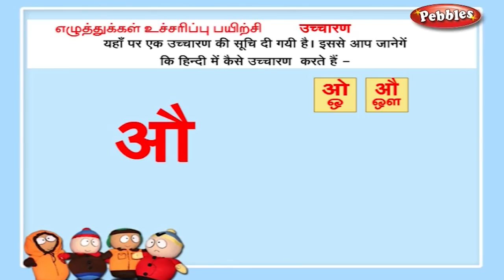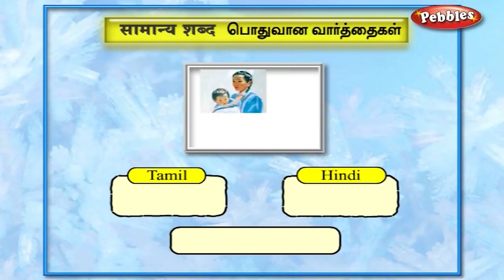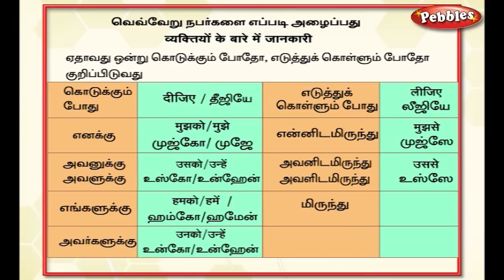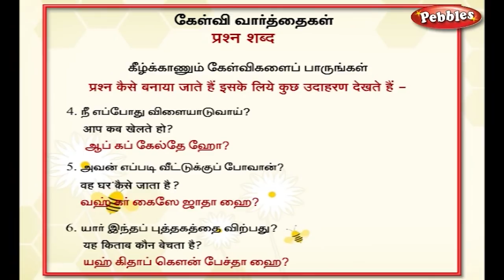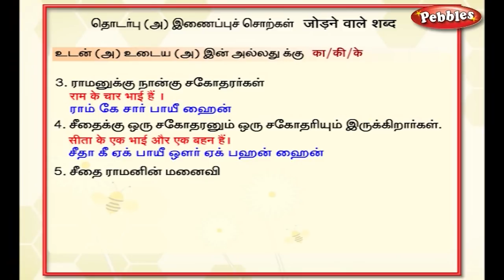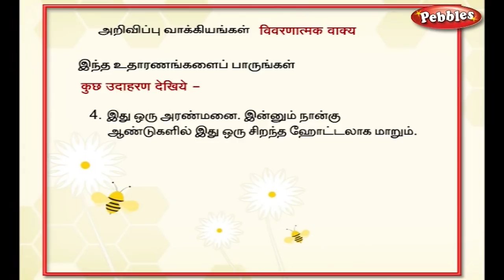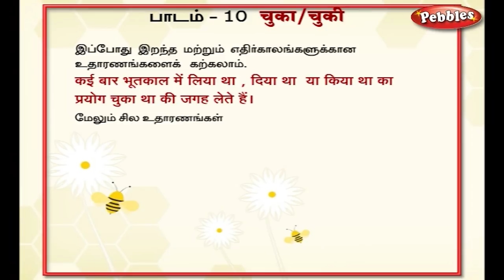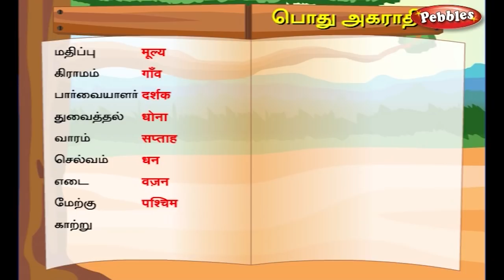Learn Hindi Through Tamil | Spoken Hindi | Speak Hindi through Tamil | Language learning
Watch Latest Kids Songs .

Pebbles presents “Spoken HINDI Conversations Thro’ TAMIL Vol-1 & 2” to converse freely in HINDI at various situations. It helps to speak fluently in HINDI through the apt explanations given in TAMIL and enable one to face various situations confidently which one come across in their daily life. The usage of HINDI is made easy in this DVD.